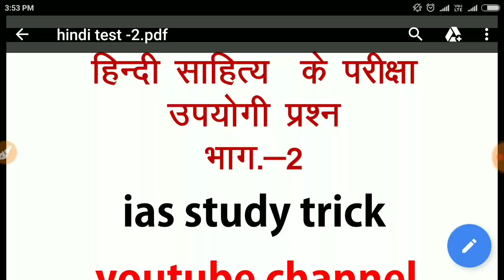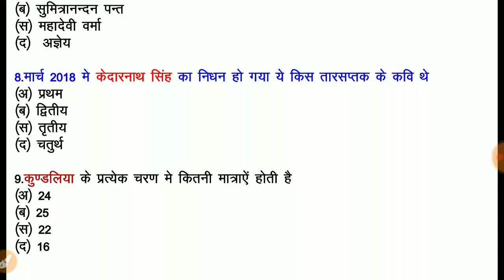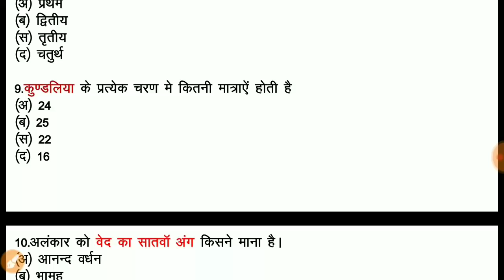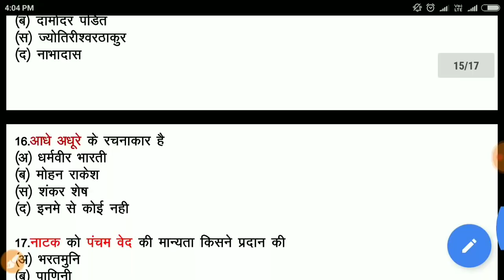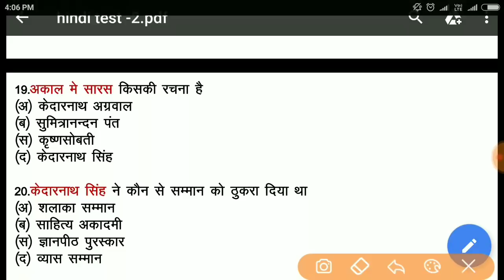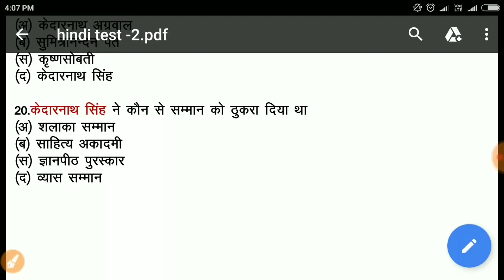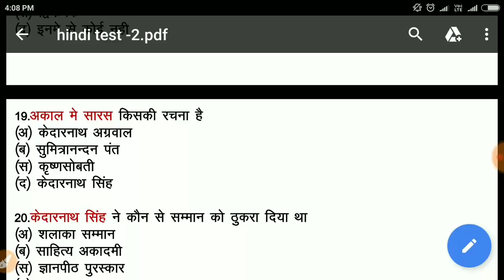GIC lecturer ,/PRVKTA, TGT, PGT, हिंदी साहित्य के अतिमहत्वपूर्ण प्रश्न,\,DSSB,,hindi sahitya tricks,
बहुत ही महत्वपूर्ण प्रश्नों का संकलन